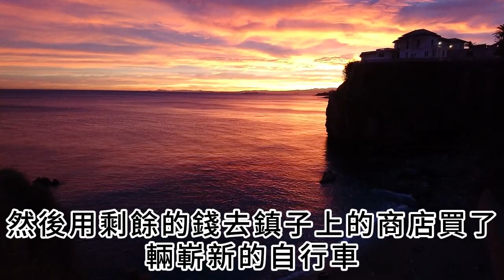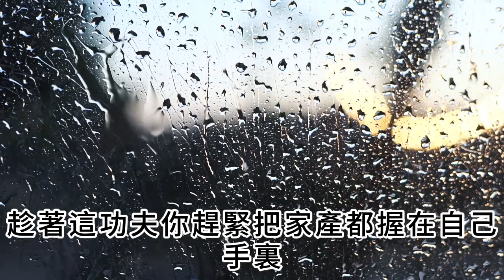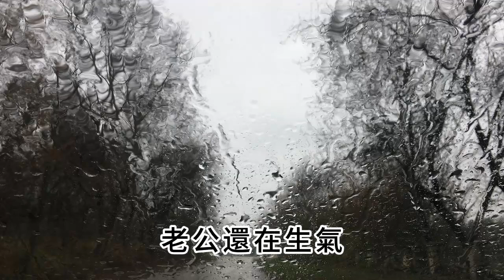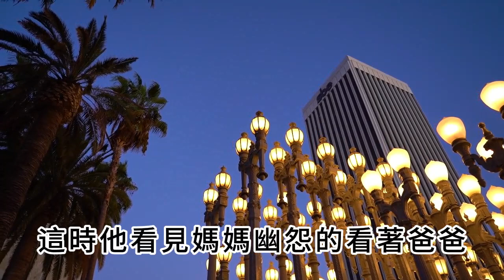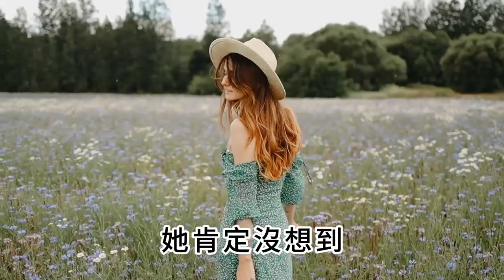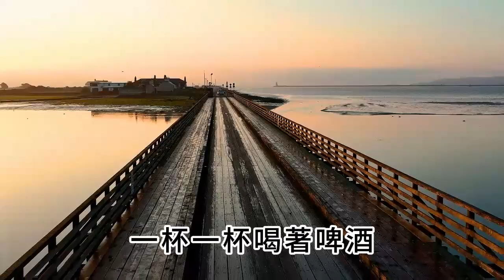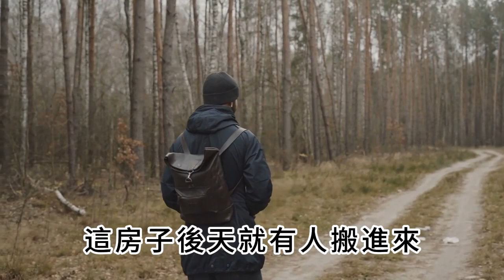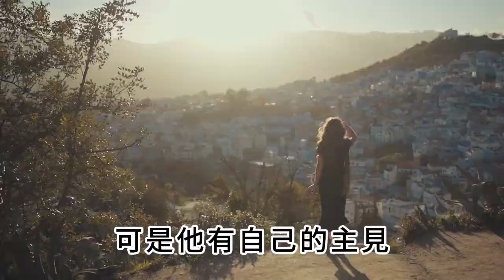父親因病去世，繼母要去兒子家安度晚年，臨走時囑咐我留意抽屜，誰料我打開一看徹底嚇傻了#淺談人生#為人處世#生活經驗#情感故事#養老#退休#花開富貴#深夜淺讀#幸福人生#中老年頻道#中老年幸福人生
父親因病去世，繼母要去兒子家安度晚年，臨走時囑咐我留意抽屜，誰料我打開一看徹底嚇傻了#淺談人生#為人處世#生活經驗#情感故事#養老#退休#花開富貴#深夜淺讀#幸福人生#中老年頻道#中老年幸福人生 本頻道製作的所有影片都符合平台的使用政策，沒有任何違規行為